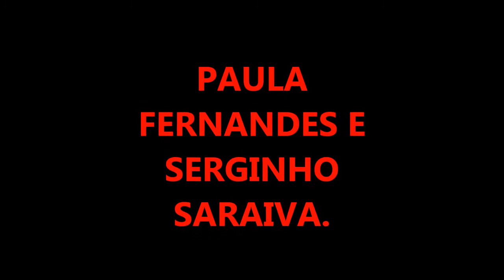PAULA FERNANDES E SERGINHO SARAIVA, SHOW GUARAREMA, 03.06.16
PAULINHA FERNANDES E SERGINHO SARAIVA.
ESTAR DIANTE DE DOIS MARAVILHOSOS ARTISTAS COMO ESTES DOIS É COMO "SONHAR" EM CONTAR ESTRELAS E EM TELAS NAS PALMAS DAS MÃOS..
SÓ QUE ISTO NÃO É UM SONHO NÃO!! É REAL..
PORQUE OS OLHOS VEEM, O CORAÇÃO SENTE, FAZ A ALMA VIAJAR POR UM MUNDO REPLETO DE ALEGRIA, MAGIA E DO ENORME TALENTO DOS NOSSOS ÍCONES DA MUSICA..
 NÃO TEM COMO NÃO SE EMOCIONAR.